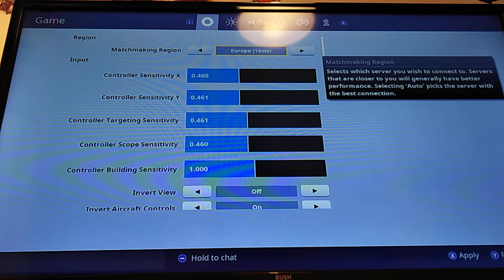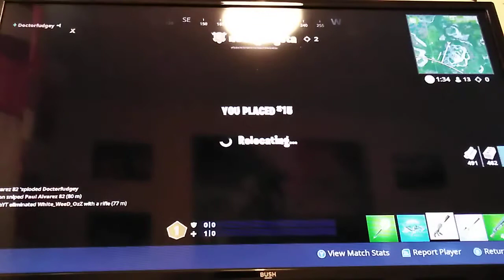New baller fortnite gameplay